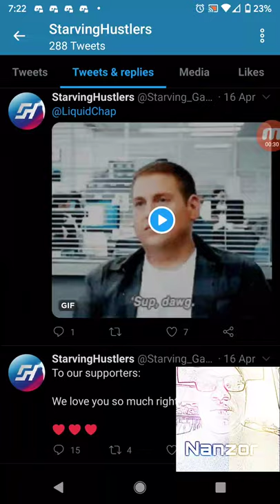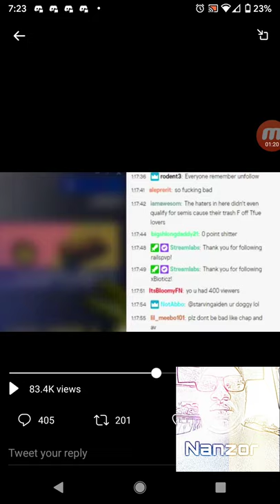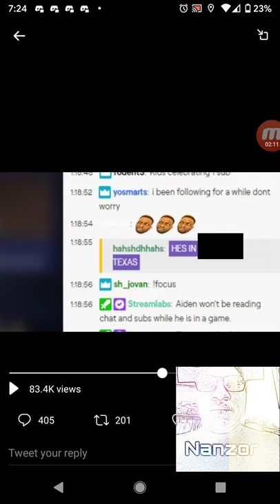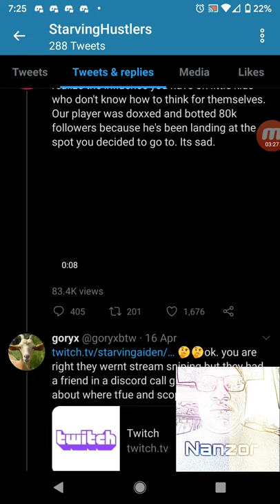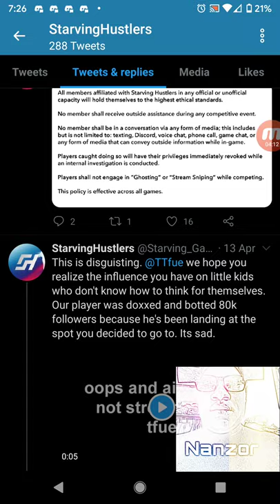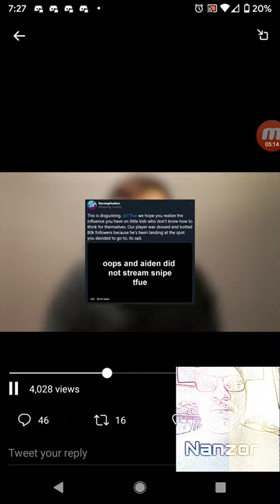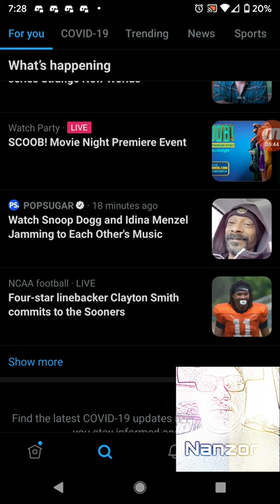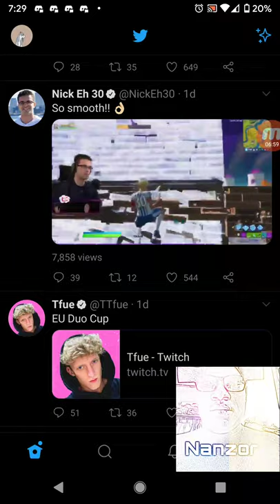Some Thing About Starvinghustlers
Just Some Old Topic (Ignore) starving_Gaming Exposed Tfue Clan Clan Exposed